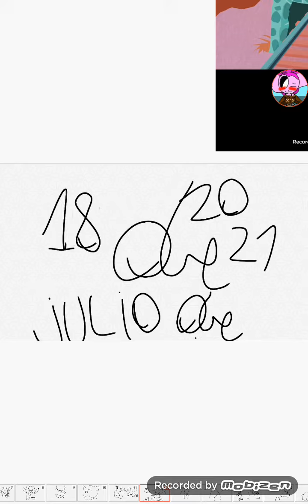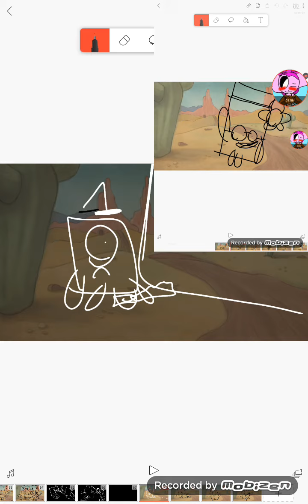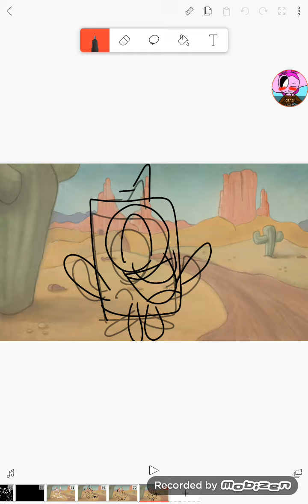-1 and 36 is un jail